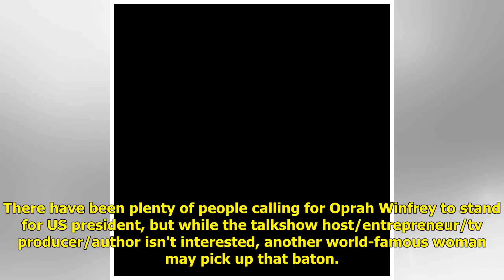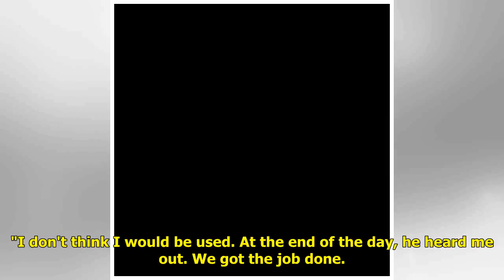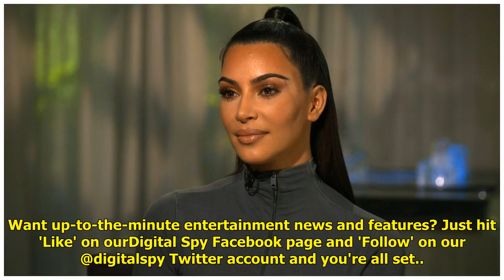Kim Kardashian West refuses to rule out running for US president